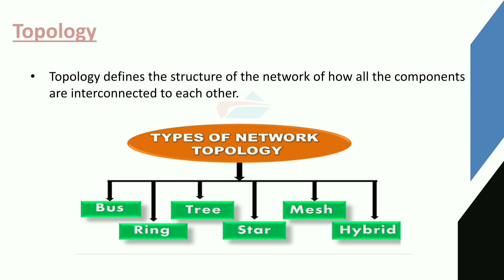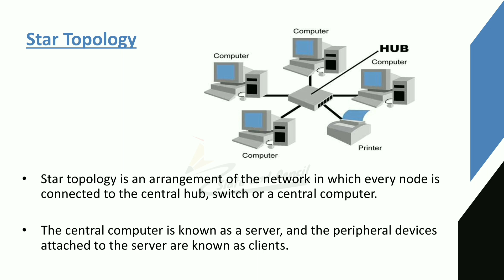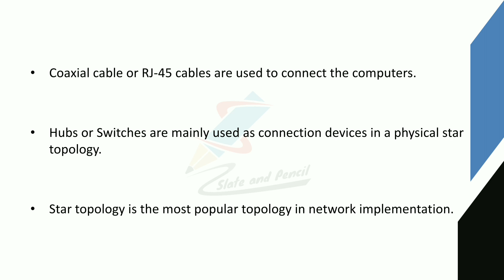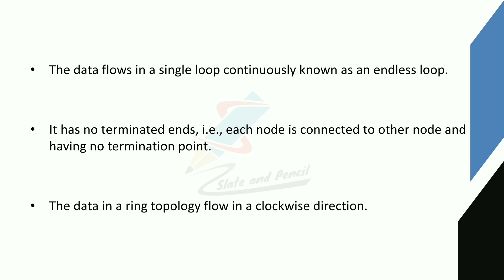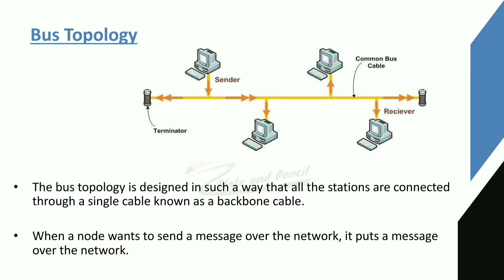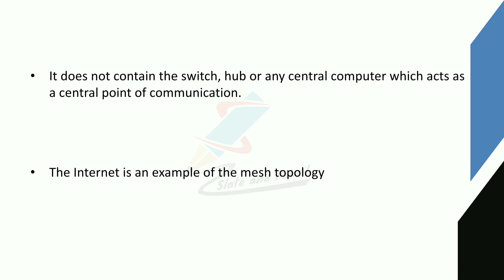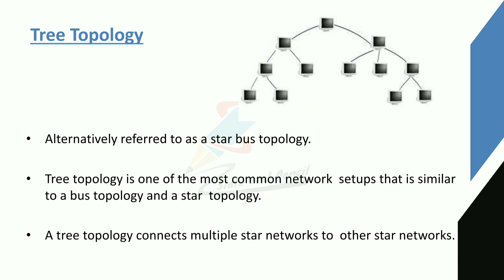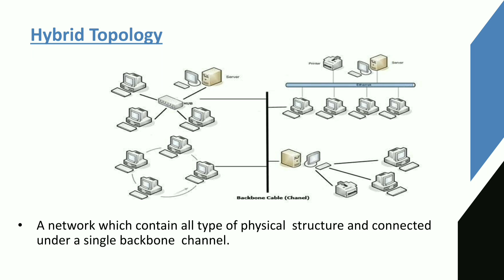Topology|star topology|bus topology|mesh topology|tree topology|hybrid topology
BCA(AcademicYear2019-20Onwards)
38 | P a g e Board of Studies UG | Computer Science& Applications | University of Calicut

SEMESTER IV
Course Number: 19
Contact Hours per Week: 4T
Number of Credits: 4
Number of Contact Hours: 64
Course Evaluation: Internal – 20 Marks + External – 80 Marks
Course Outline
Unit I [16T]:
transmission impairment.
diameterText Book:
1.Behrouz A. Forouzan, Data Communication and Networking, TMH
2. Mobile Communications – Jochen H. Schiller , Second Edition ,Pearson
3. Optical Fiber Communication – Gerd Keiser, 4th Ed., MGH, 2008.
Reference Books:
2. William Stallings: Data & Computer Communications, 6/e, Pearson Education.
3. William L. Schweber : Data Communication, McGraw Hill.
4. Electronic Communication Systems - Kennedy and Davis, TMH
5. Optical Fiber Communications– – John M. Senior, Pearson Education. 3rd Impression,2007.
6. Fiber optic communication – Joseph C Palais: 4th Edition, Pearson Education.